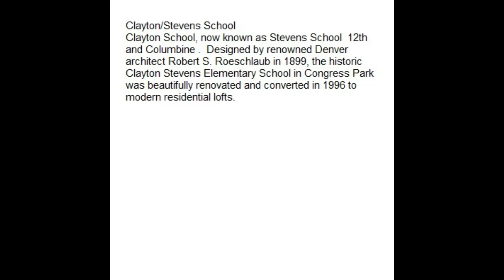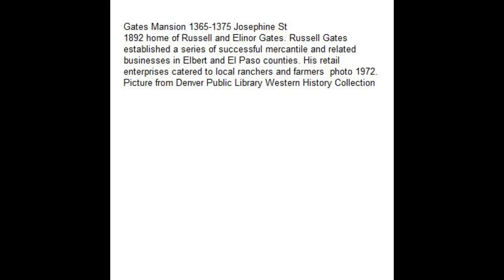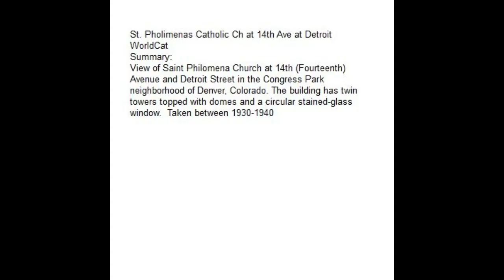Congress Park In The Past